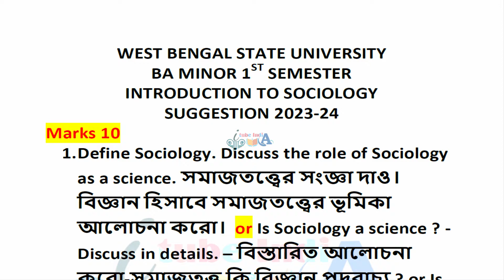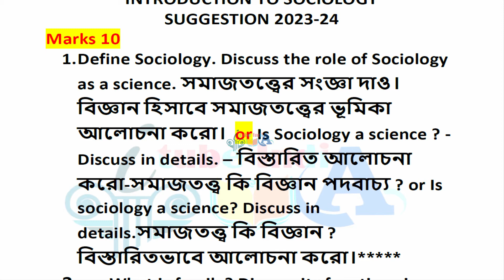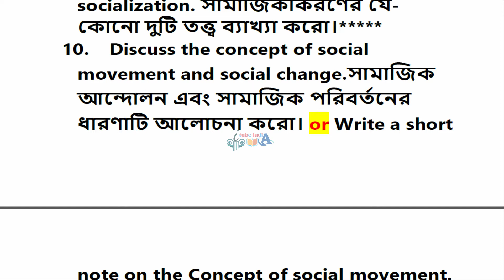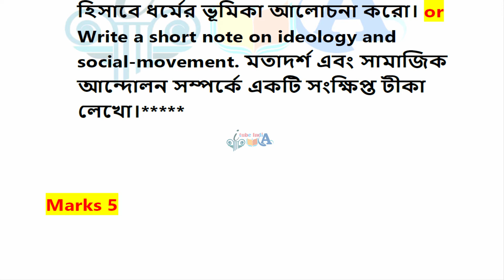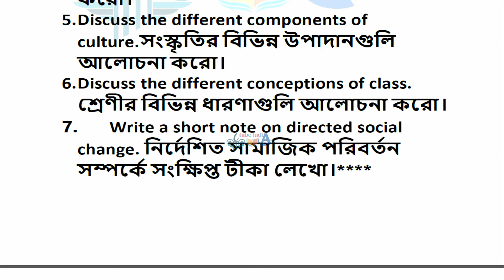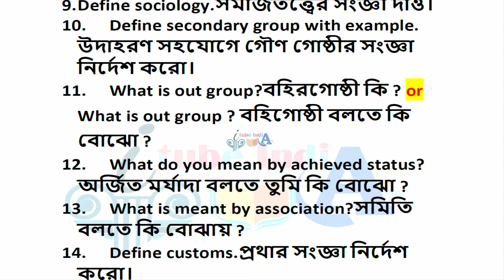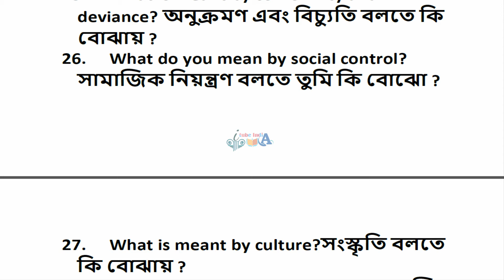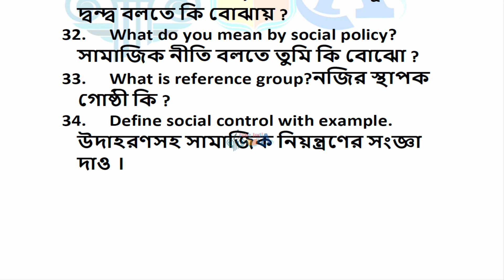WBSU BA MINOR 1ST SEMESTER SOCIOLOGY SUGGESTION 2023-24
itubeindia
itube india
wbsusuggestion2023-24
ITube India